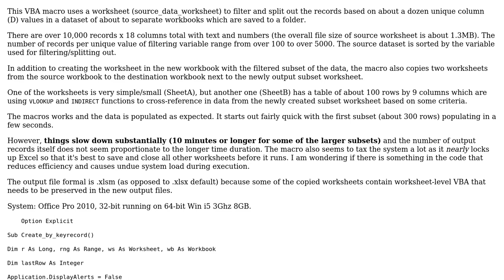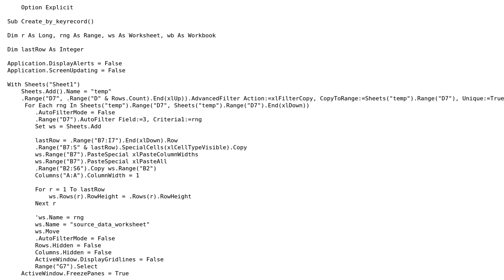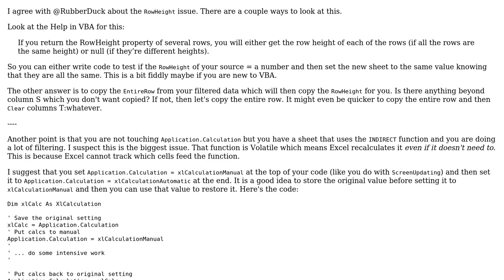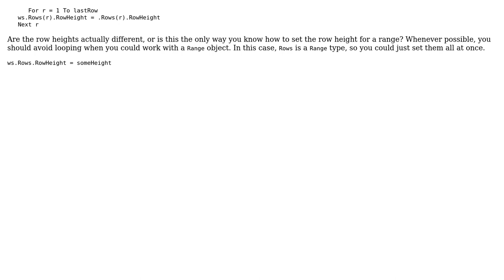Code Review: VBA macro which filters and splits dataset into new workbooks (2 Solutions!!)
Code Review: VBA macro which filters and splits dataset into new workbooks

With thanks & praise to God, and with thanks to the many people who have made this project possible! | Content (except music & images) licensed under CC BY-SA | Music | Images & others | With thanks to user RubberDuck user Jamal user ChipsLetten user A.S and the Stack Exchange Network Trademarks are property of their respective owners. You are responsible for your own actions.